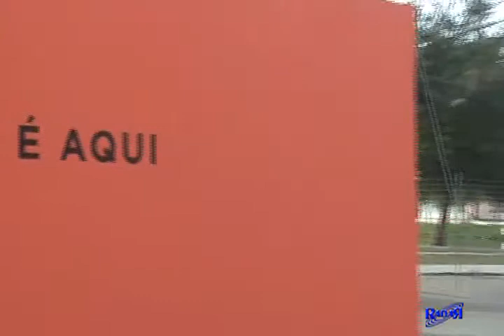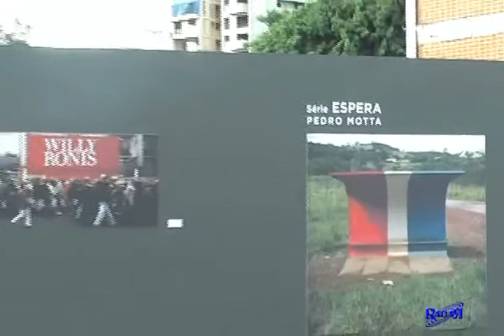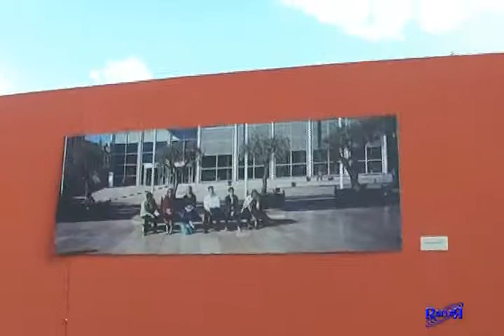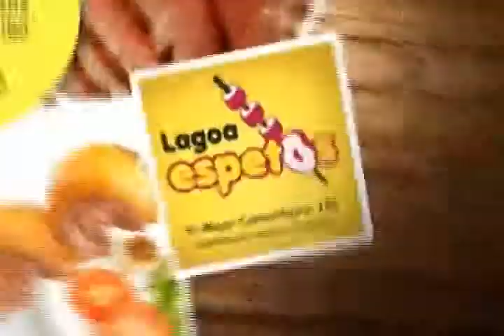RADAR 02-10-13 bloco 3